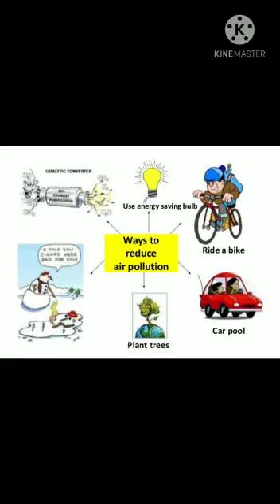Earth day video